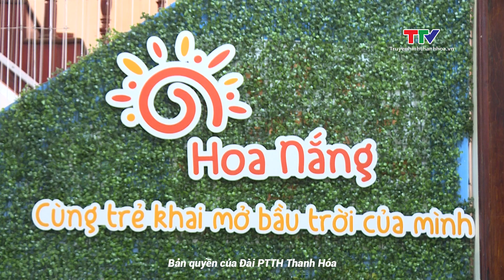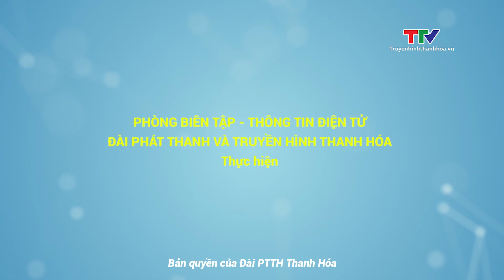Những lưu ý trong chăm sóc trẻ tự kỷ | NSTH